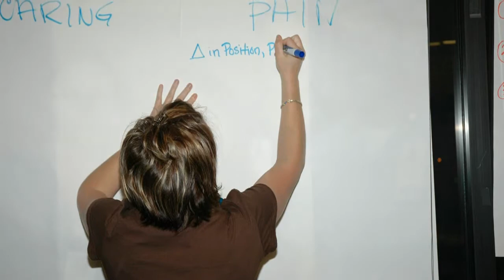ER then and now (slow mo)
Collection of ER photos taken for the past 8 yrs. It's been ages since I've taken any ER shots, I decided to create a slideshow. I hope you like it and thank you all for being a part of my life.